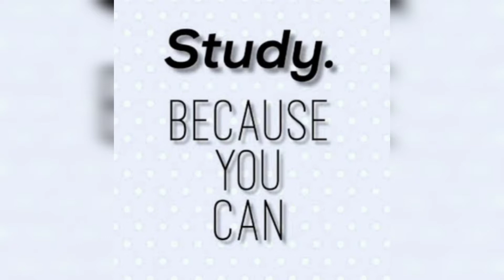Before going to study watch this video 🤷‍♀️😱 | What to do things before going to study | study world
Comment what video do you need?!